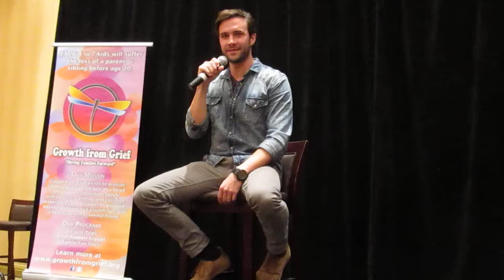Gil McKinney (Prince Eric) from Once Upon A Time Q&A at EnchantaCon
Gil McKinney was a welcomed addition to the cast of celebrities attending the very first convention for the stars and fans of Once Upon A Time. EnchantaCon wouldn't have been the same without him!